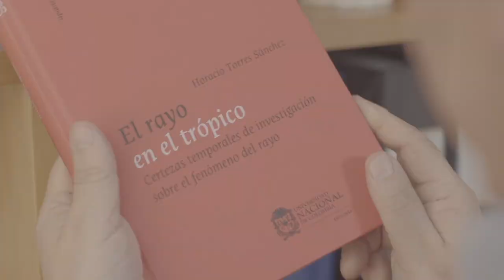SomosPlei2034 / Horacio Torres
SomosPlei2034 y hoy vamos a conocer más del objetivo estratégico N°6 de nuestro Plan Estratégico Institucional